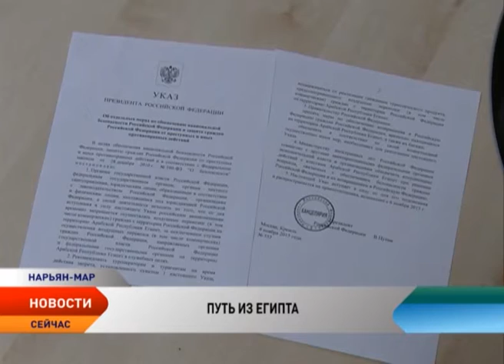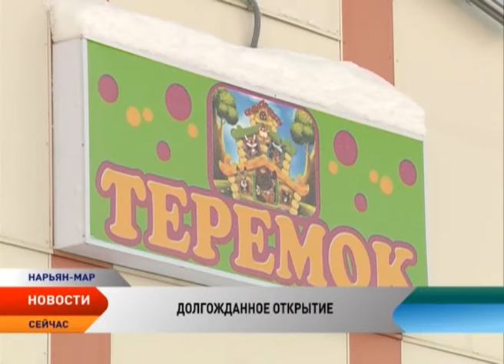Новости Ненецкого округа от 09.11.2015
Новости Ненецкого округа:

Авиасообщение с Египтом приостановлено до выяснения причин крушения А321.
Проект бюджета Ненецкого округа на 2016 год внесен на рассмотрение Собрания депутатов.
Новый детский сад «Теремок» в п. Лесозавод принял первых воспитанников.
Первые новобранцы НАО отправились в Архангельск.